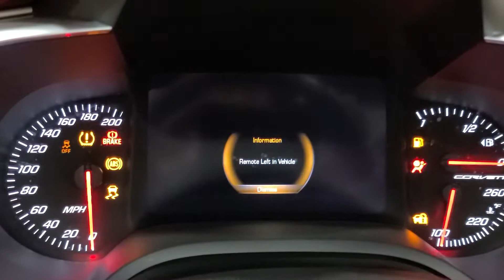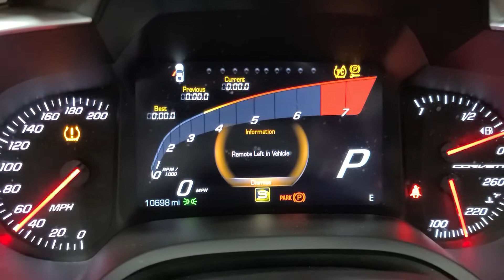2019 CORVETTE GRAND SPORT 2LT FOR SALE R3MOTORCARS.COM